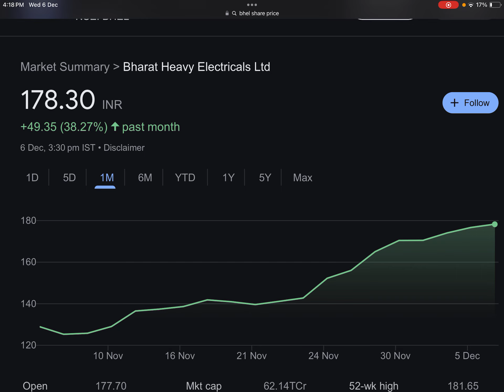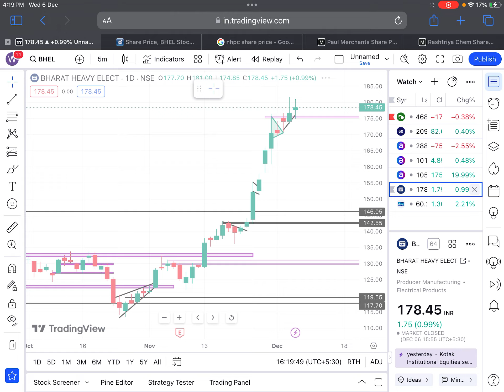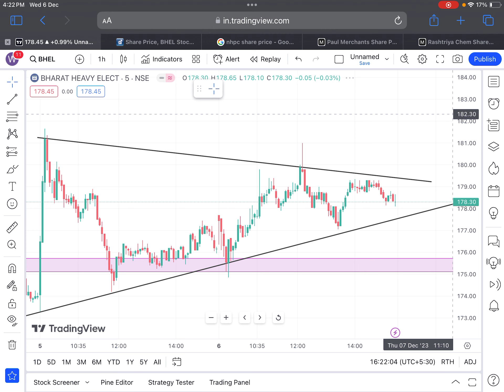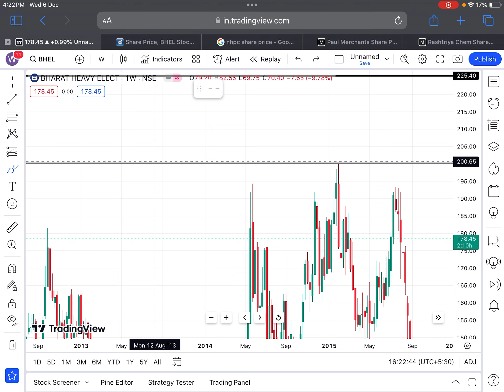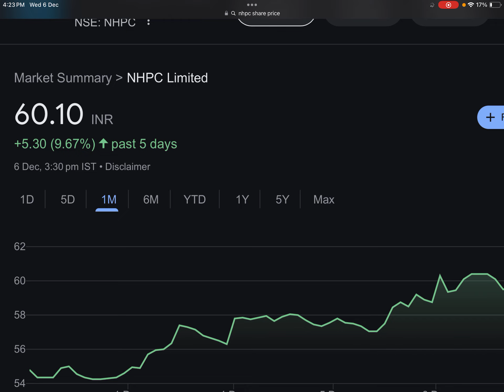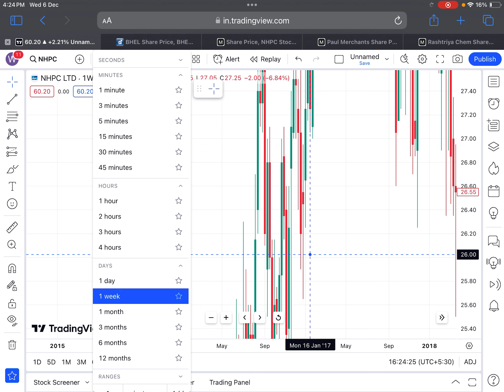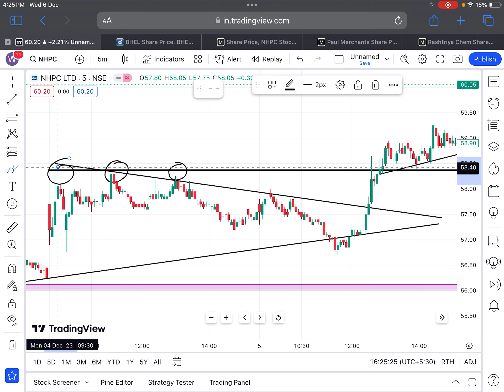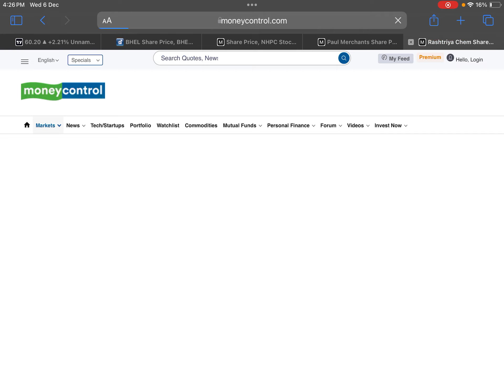NHPC 🔴 BHEL 🟢 2:1 BONUS + DIVIDEND 🟢 BHEL SHARE LATEST NEWS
TAGS.

NHPC DIVIDEND
NHPC SHARE
NHPC PROJECTS

BHEL DIVIDEND
BHEL SHARE
BHEL PROJECTS

BONUS SHARE
BONUS SHARE NEWS
BONUS STOCK